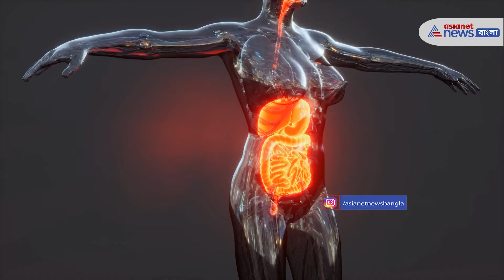Benefit of neem flowers wil -shock you | ত্বক থেকে চুলের চর্চা, দেখুন নিম ফুলের ম্যাজিক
জ্যোতিষ বলে- বাড়ির উত্তর দিকে নিমগাছ মানেই বাড়ির সদস্যদের মধ্যে ইতিবাচক ভাবনা সঞ্চার। কিন্তু এ তো সনাতন ভাবনা। বি়জ্ঞানসম্মত ভাবেই এই গাছের বহুবিধ ব্যবহার ২০০০ বছর ধরে মানুষের সভ্যতাকে রক্ষা করেছে। সালোকসংশ্লেষের ফলে বাড়তি অক্সিজেন সরবরাহ করা তো আছেই, মানুষের নিত্য অসুখ-বিসুখে সহায় এই নিম।
নিমপাতা নামটা শুনলেই গায়ে জ্বর আসে অনেকেরই। কিন্তু নিমপাতার উপকারিতা জানলে হয়তো চমকে যাবেন অনেকেই। নিমের ডাল, পাতা  সবই কাজে লাগে। নিমের কাঠ খুবই শক্ত হয়, তাই নিম গাছে উইপোকা বাসা বাঁধে না। স্বাস্থ্যের জন্য দারুণ কার্যকরী এই নিমপাতা, এর পাশাপাশি সৌন্দর্যেও অনেক গুণ রয়েছে নিমের।

হজম শক্তিকে শক্তিশালী করতে নিম ফুল খান। আপনি সিরাপ আকারে একটি পানীয় প্রস্তুত করে এই ফুল পান করতে পারেন।

নিম ফুল দিয়ে লিভার সুস্থ রাখা যায়। নিয়মিত খালি পেটে নিম ফুল চিবিয়ে খান। এটা শরীরে দারুণ কাজ দেয়।

ত্বকে উজ্জ্বলতা পেতে নিম ফুল থেকে তৈরি ফেসপ্যাক লাগাতে পারেন। এটি ত্বকের দাগ দূর করার পাশাপাশি ব্রণের সমস্যাও দূর করতে পারে।

ডায়াবেটিস রোগীদের জন্য নিম ফুল খুবই উপকারী। এটিতে অ্যান্টি-ডায়াবেটিক বৈশিষ্ট্য রয়েছে, যা আপনাকে রক্তে শর্করা নিয়ন্ত্রণ করতে সাহায্য করতে পারে।